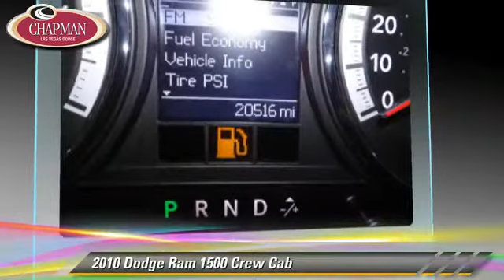Chapman Las Vegas Dodge Chrysler Jeep Ram, Las Vegas 89104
[DFIN:2:2654310:I:622F6E59:e59576c617be1d1fe017353d31561803]